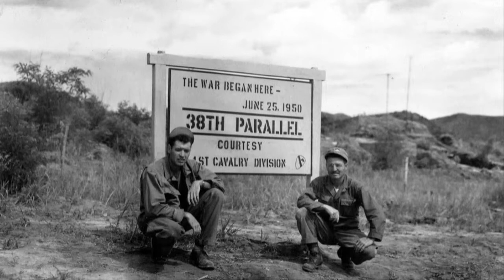[다큐멘터리]한국전쟁 - 삼팔선의 미.소군 / 이재석작곡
[다큐멘터리]한국전쟁 - 삼팔선의 미.소군
: 이재석작곡